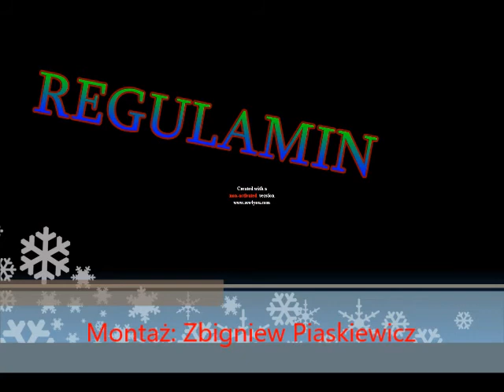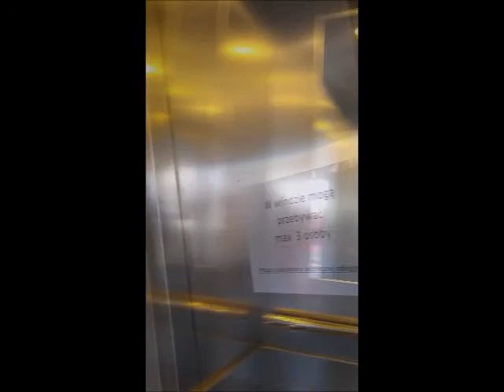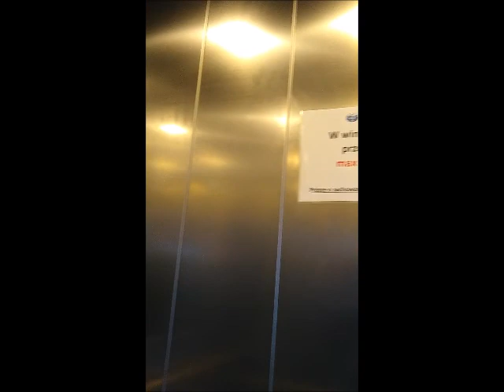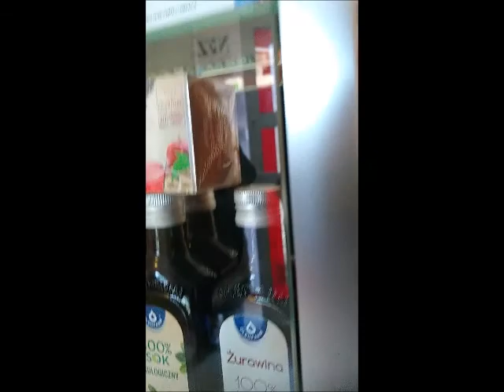REGULAMIN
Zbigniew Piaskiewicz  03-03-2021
 Prosimy o odpisanie 1% podatku, na żecz Kamilka , wpisując w picie nr KRS: 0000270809  z dopiskiem Piaskiewicz,1110  . To jest fundacja Avalon w Warszawie. Dziękujemy
Zachęcam do wpłacania darowizn Kamilkowi na kąto Fundacji Avalon w Warszawie . Nr konta: 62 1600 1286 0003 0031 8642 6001  z dopiskiem Kamil Piaskiewicz    : Można też wysyłać sms charytatywny o treści: Pomoc,1110  na numer : 75165 . Koszt sms 6,15 zl